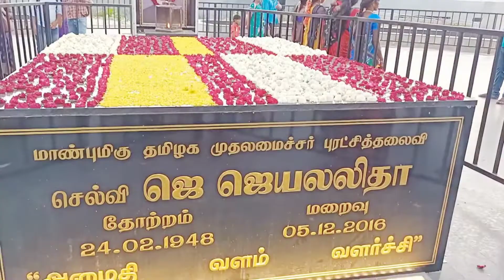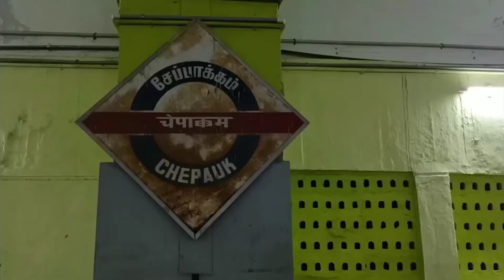Marina beach Chennai India's longest beach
exploring India's longest beach Chennai